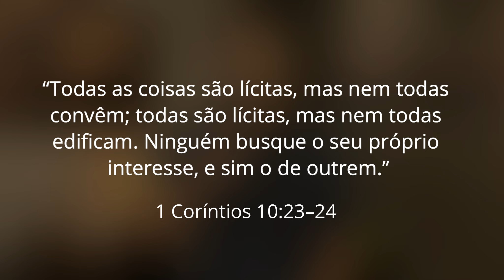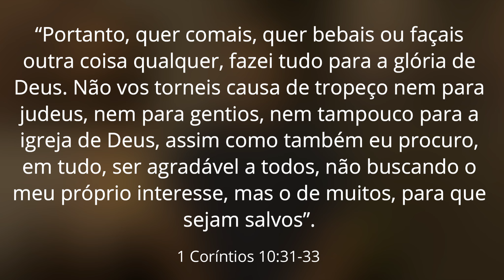Os cristãos devem celebrar a Páscoa?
Os cristãos devem observar o feriado da Páscoa? A Páscoa é realmente uma celebração cristã?